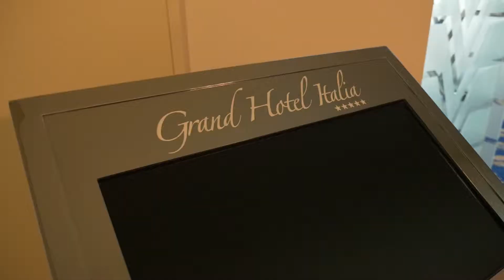Highlights Calin & Jean ©2018 ColorS Media